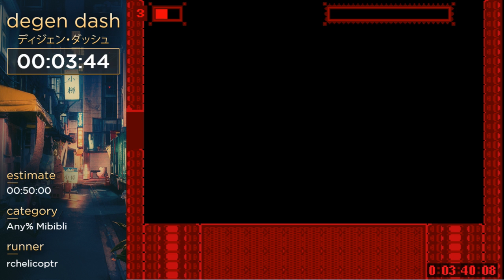Mibibli's Quest Any% Mibibli by RCHelicoptr - Degen Dash